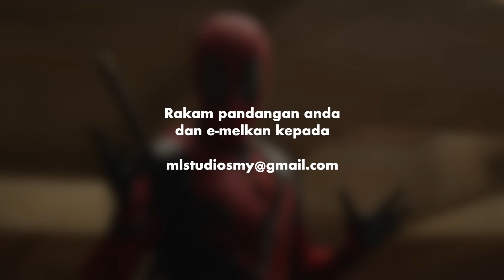Tengok Filem Ini Dulu Sebelum Deadpool & Wolverine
Mak ai banyaknya homework. Kalau tak tengok, tak boleh faham ke Deadpool & Wolverine nanti?

Sambil layan filem baru, boleh makan Snek Bising by ML Studios